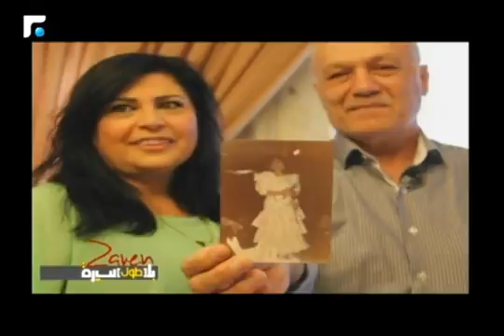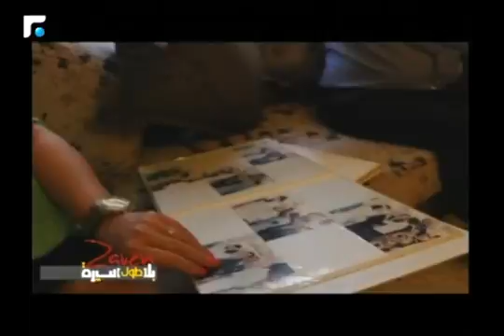لأول مرة تكشف هوية الرجل الذي سند فيريال كريم لحظة مماتها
Meet the man next to Lebanon’s legendary comedian, the moment she passed away in front of an amateur camera. A Feryal Karim Special.
هذا هو الرجل الذي اتكأت عليه نجمة الكوميديا اللبنانية فريال كريم لحظة وفاتها امام الكاميرا على المسرح.